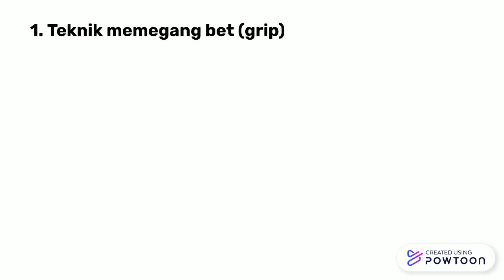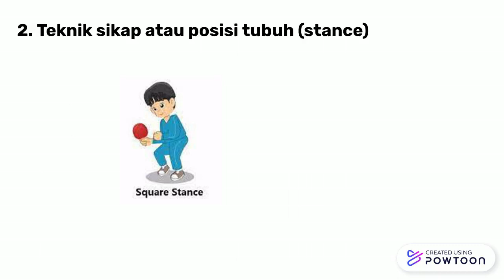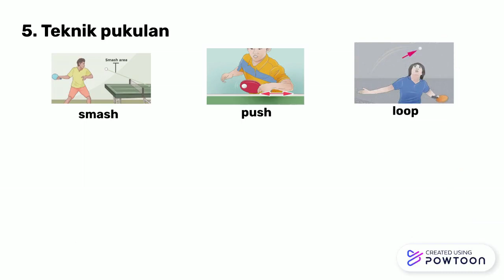MMI TENIS MEJA